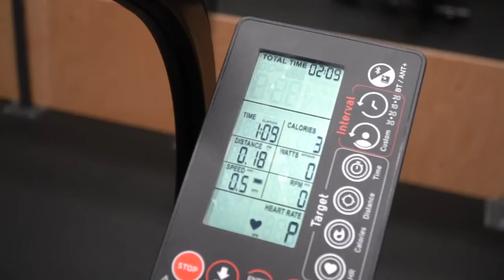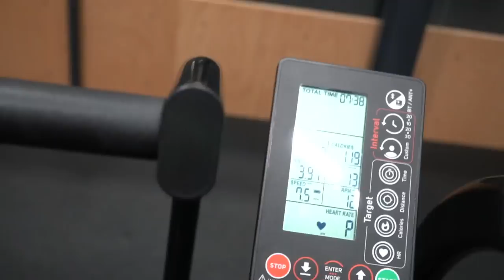KLEINSTYLE VLOG #12 | Lajoš Klein na UFC 277 Alebo UFC LONDON? | Klein vs Jones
Dvanásta séria vlogu Ľudovíta Kleina a jeho prípravy na další zápas v UFC.

Prvý Slovák v UFC Lajoš Klein má pred sebou piaty zápas v najprestížnejšej MMA organizácii sveta. Jeho súperom bude bývalý dvojnásobný šampión organizácie Cage Warriors Mason Jones.